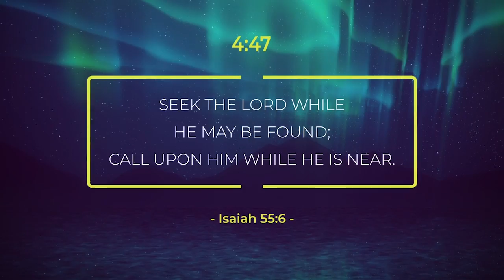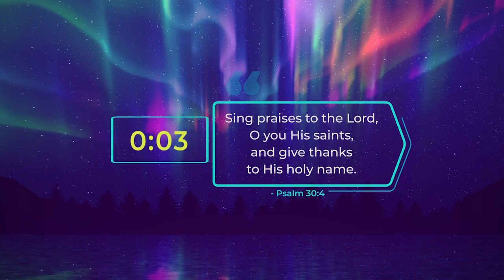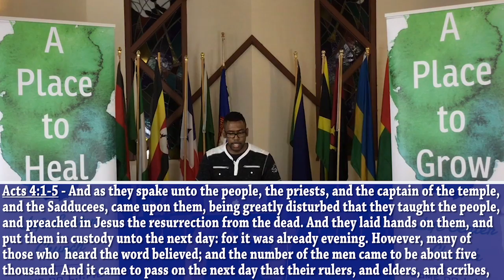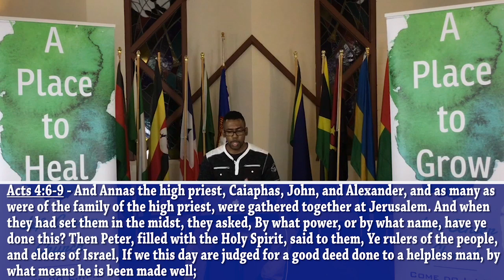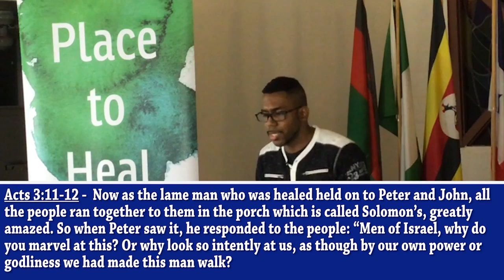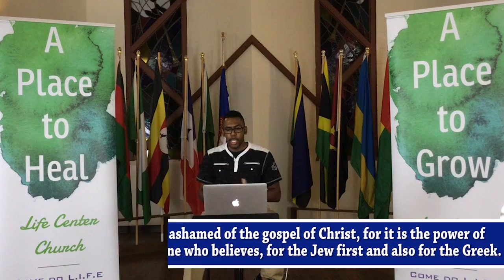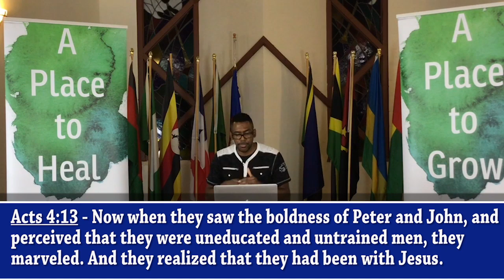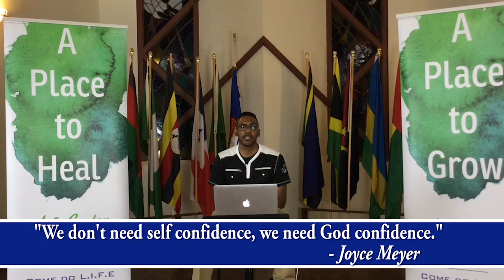October 27 2020 Worship and the Word